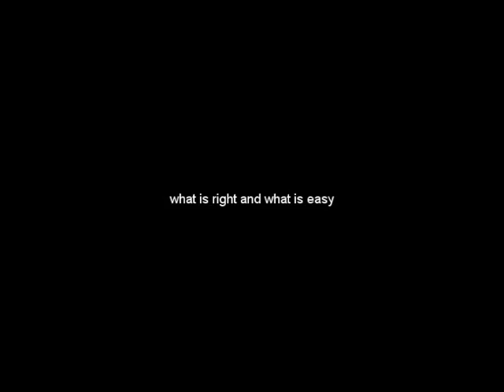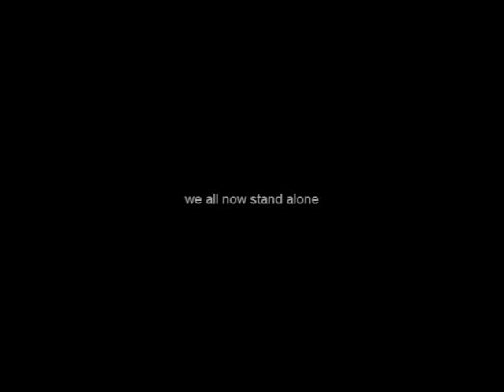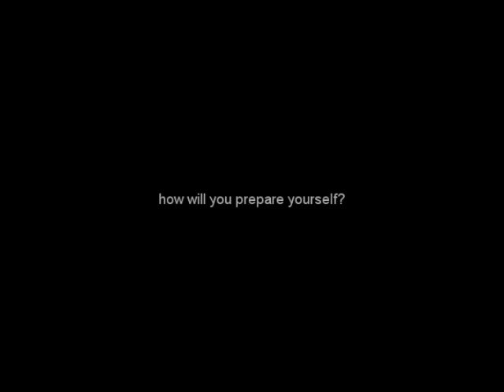World's End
I was forced to remove the video from Filefront because too many people were reposting my video.

There are alot of small things Blizzard has done to World of Warcraft that goes, most of the time, unacknowledged. One of the small "cool" things about World of Warcraft is the voice-overs that they do for bosses. I really wanted to make a video/movie/drama about some instance using Boss Voice-Overs but I can never seem to keep enthusiastic about it and therefore I lose interest. I did however make this video in hopes that it'll help me make my dream video someday.

There is no point to this movie but I still wanted this movie to feel epic with all the bosses I incorporated, it really pulls you in. I admit it could be better but this is where you guys come in.

Please post CONSTRUCTIVE CRITICISM. No stupid, idiotic, ignorant comments please.

Why did I choose the bosses you've seen in the video? Some of the npc/bosses you see are favorite npc's of players or favorite boss encounters.

Picture this...

It is 20 years after the re-opening of the Dark Portal and things have gotten chaotic. Enemies such as the Kel'thuzad, Lady Vashj, Nefarion, Kael'thas, Edwin VanCleef, and more have joined together to take over Outlands, Azeroth and all other worlds. The ties within the Horde between the undead, trolls, orcs, tauren, blood elves have broken, they are now against each other. Same goes for the alliance.

If this were going to be a movie, this would be a possible trailer :)